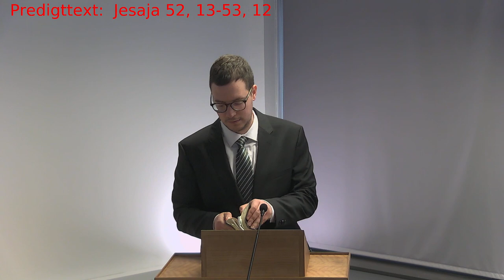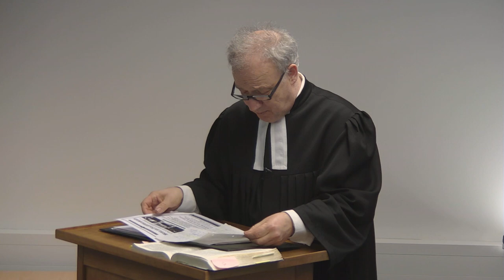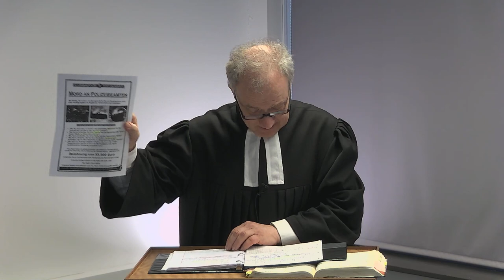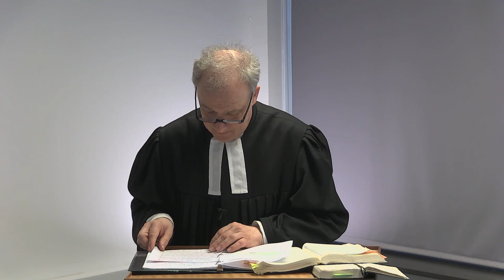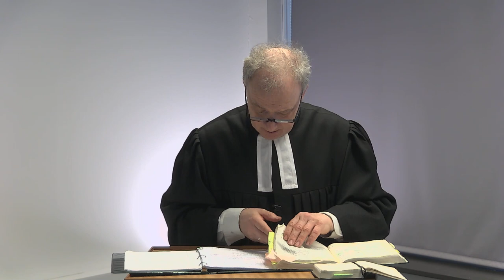BEGH-Gottesdienst 02.04.2021 Karfreitag: Der wichtigste Steckbrief der Welt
Prediger: Pastor Dr. Wolfgang Nestvogel

Predigttext: Jesaja 52,13-53,12
Thema: Der wichtigste Steckbrief der Welt

1. Ein verachtetes Leiden
2. Ein stellvertretendes Leiden
3. Ein freiwilliges Leiden
4. Ein siegreiches Leiden

Sie möchten dem gesamten Gottesdienst folgen?